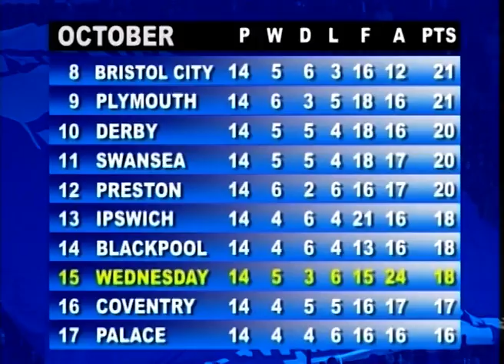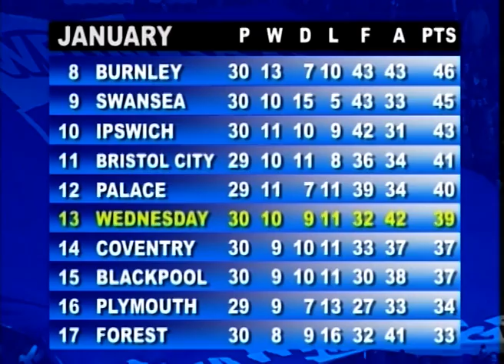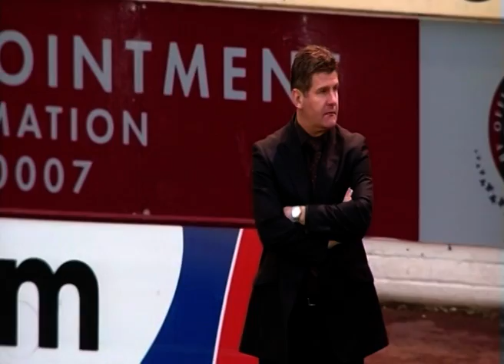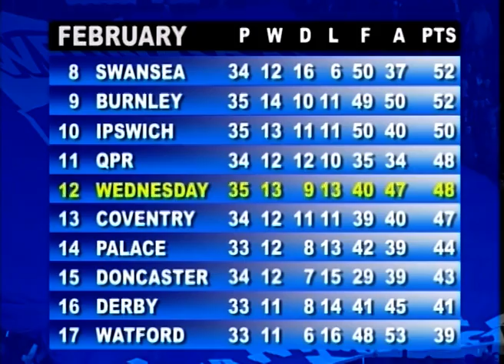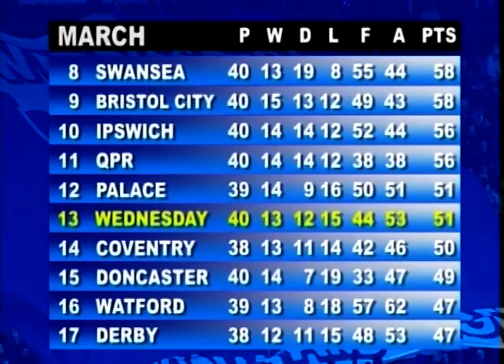Sheffield Wednesday 2008/09 Season Review